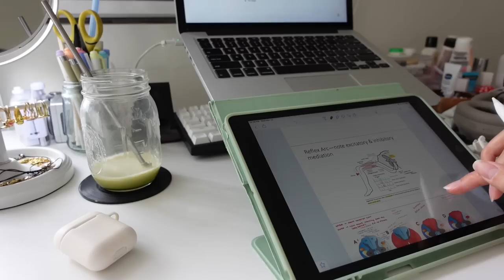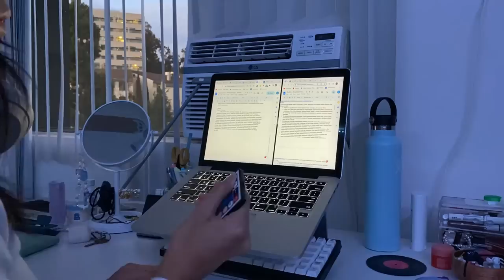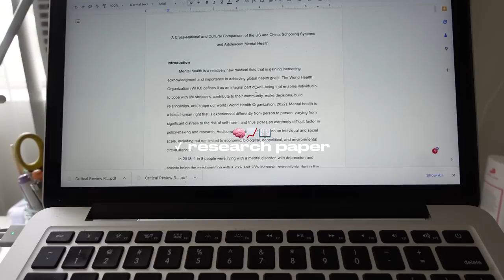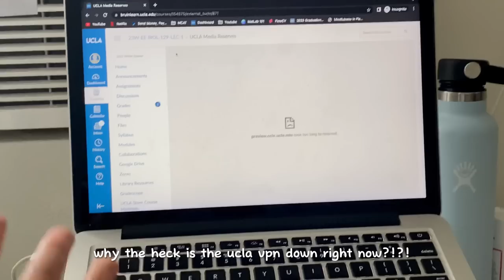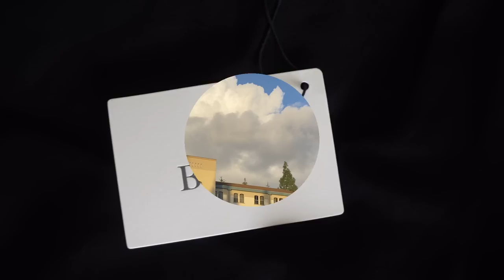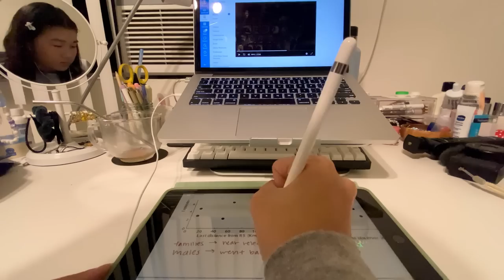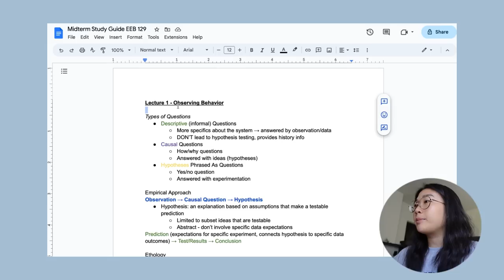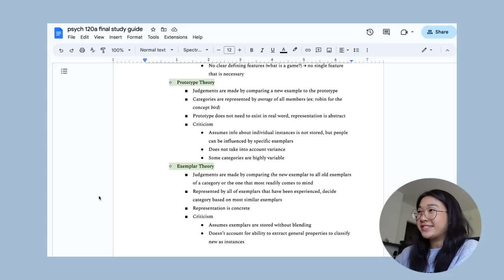STUDY VLOG 📝 final exams, intense cramming, how i make my study guides, last days of undergrad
Love, Bonito is having a huge Memorial Day Sale May 26th - Jun 5th where items are discounted up to 70% off. and use my promo code LBXMISH to get additional savings on both on sale and regularly priced items!

time flies by so fast. i still can't believe i am done with uni :(
i am so grateful that i was able to share my college journey with you guys. your comments and words of encouragement meant more than you will ever know. thank you so much for watching and for your continuous support. i hope you will continue watching as my content evolves and changes as i grow as a person! 🌱

each and every one of you truly have made me into the person i am today. i luv you! 🤍

love, mish

✎ filming & editing
↳ iphone XR at 1080p
↳ Sony ZV-1
↳ Capcut

✎ my links
five minute journal

0:00-0:26 intro
0:26-4:22 neuro exam, cramming a 10 page paper
4:22-10:08 motivation tips, love bonito outfits, 9 lectures in half a day
10:08-13:47 last ever final, how i make my study guides
13:47-16:07 quality time with family!

sub count: 63.5k i luv you all